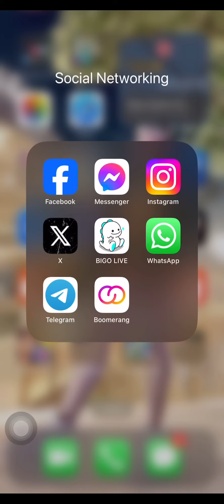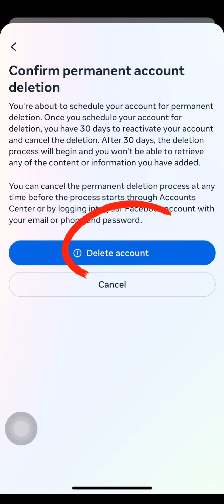How To Permanently Delete Facebook Account 2023